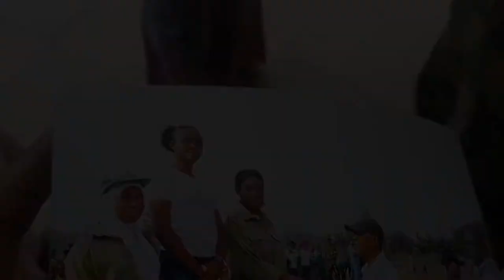CLOSING WEEK VLOG| I won a race👀| BUSOLA ADE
Hii💛
Finally the week we all wait for every year. Even if na just like 2-3 weeks break 😭

Music 🎶

Camera: Xiaomi Redmi Note 9 camera
Editing Software: Movavi Video Editor Plus 2020
Lighting: Natural Light